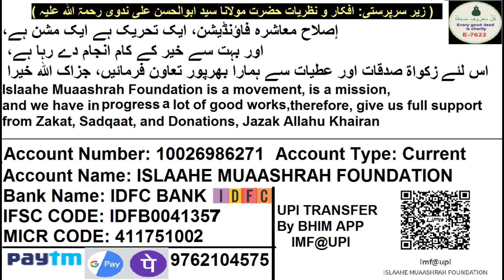15 UAE Ka Safarnama | Dubai Me Sasta Mall